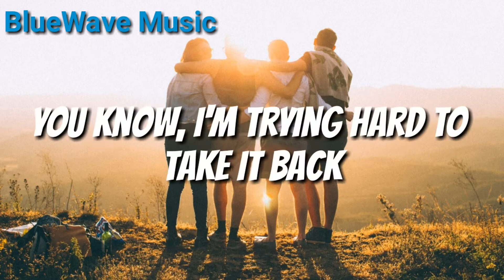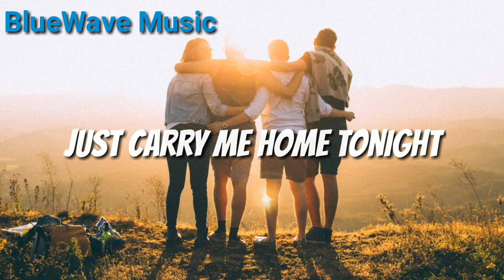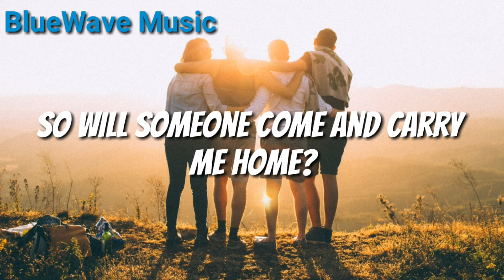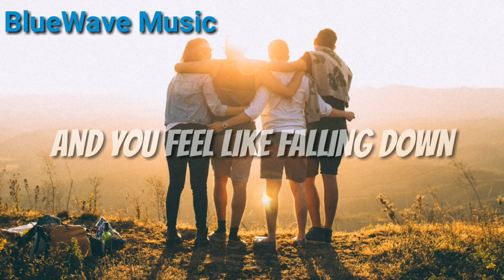Fun - We Are Young (Lyrics) ft. Janelle Monáe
: [Verse 1: Nate Ruess]
Give me a second I, I need to get my story straight
My friends are in the bathroom
Getting higher than the Empire State
My seat's been taken by some sunglasses asking 'bout a scar
And I know I gave it to you months ago
I know you're trying to forget it
But between the drinks and subtle things
The holes in my apologies
You know, I'm trying hard to take it back

[Chorus: Nate Ruess]
Tonight
We can burn brighter
Than the sun
Tonight
Than the sun

[Verse 2: Nate Ruess]
I guess that I, I just thought
So let's raise the cup

[Chorus: Nate Ruess]
Tonight
Than the sun
Tonight
Than the sun

[Interlude: Janelle Monáe]
Carry me home tonight
Just carry me home tonight

[Bridge: Nate Ruess]
The moon is on my side

[Chorus: Nate Ruess]
Tonight
Than the sun
Tonight
Than the sun

Wallpaper: Photo by Helena Lopes from Pexels